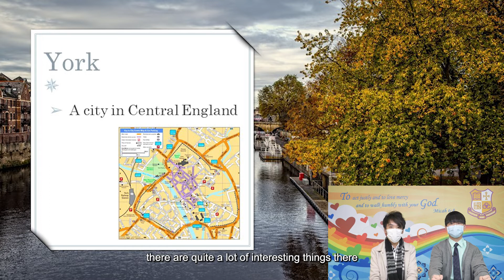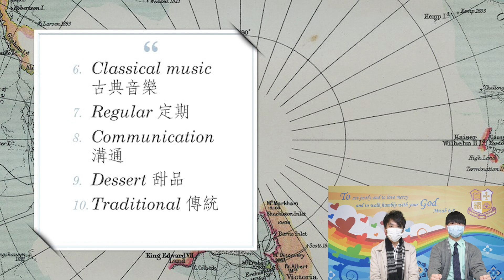English Alive - My trip to UK